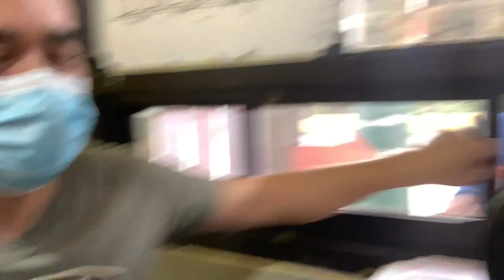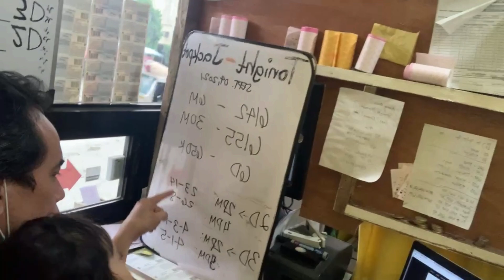Tumaya ng PCSO lotto Using gCash